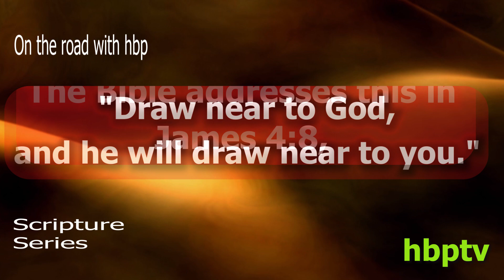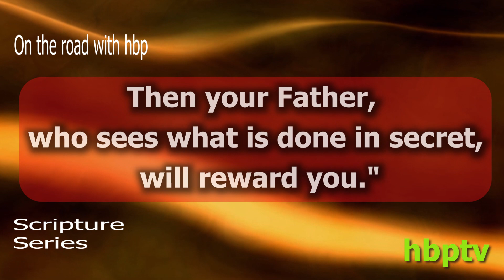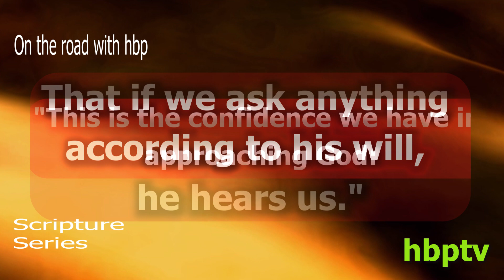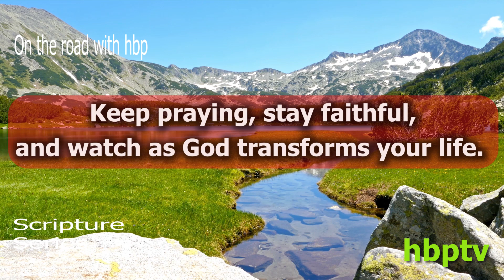Why should I Pray - Prayer FAQs Answered with Biblical Wisdom - Part Eight Scripture Series Part 8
"Unlocking the Power of Christian Prayer: FAQs Answered with Biblical Wisdom"
 Hey, everyone! Welcome to today's scripture narrative where we delve into the frequently asked questions about prayer and uncover the timeless wisdom found in the Bible. I'm your host, and today, we're about to embark on a journey that will not only inspire you but also deepen your understanding of this powerful spiritual practice.

 Question #1: "Why should I pray, and does it really make a difference?" Well, the Bible addresses this in James 4:8, which says, "Draw near to God, and he will draw near to you." Prayer is not just a wish list; it's a transformative experience that brings you closer to the Almighty and allows His peace to fill your heart.

 Question #2: "How should I pray? Are there specific methods?" Jesus himself provides guidance on this in Matthew 6:6, "But when you pray, go into your room, close the door and pray to your Father, who is unseen. Then your Father, who sees what is done in secret, will reward you." It's not about flashy words or public displays; it's about the sincerity of your heart. Find a quiet place, pour out your soul, and know that God sees and hears you.

 Question #3: "What if my prayers aren't answered? Does God even hear me?" This is a common concern, and the Bible assures us in 1 John 5:14, "This is the confidence we have in approaching God: that if we ask anything according to his will, he hears us." Prayer is not a cosmic vending machine; it's a dialogue with God. Sometimes, the answer may not be what we expect, but trust that God, in His wisdom, knows what's best for us.

 So there you have it, friends! The frequently asked questions about prayer answered with the timeless wisdom of the Bible. Prayer is a powerful tool that allows us to commune with God, find peace, and align ourselves with His will. As you embark on your prayer journey, remember the words of James 5:16, "The prayer of a righteous person is powerful and effective." Keep praying, stay faithful, and watch as God transforms your life.

That's all for today's scripture narrative. Until next time, keep the faith and keep praying!